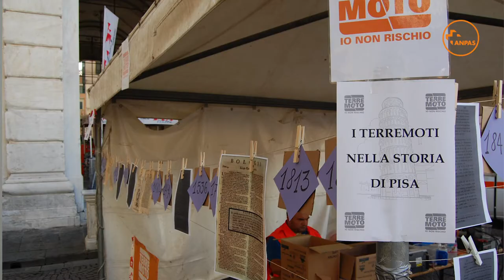Io non rischio 2020: Alessandro Benini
«Ricordo che un signore che, passando per il nostro gazebo, rimase stupito che un accorgimento come fissare gli armadi ai muri potesse fondamentale per evitare i danni alle persone durante un terremoto. Rimase così colpito che la domenica pomeriggio passò di nuovo a dirci che aveva comprato i tasselli per fare il lavoro» Alessandro Benini, responsabile Protezione Civile

«Per noi la campagna Io non rischio non c'è solo oggi, ma dura tutto l'anno»